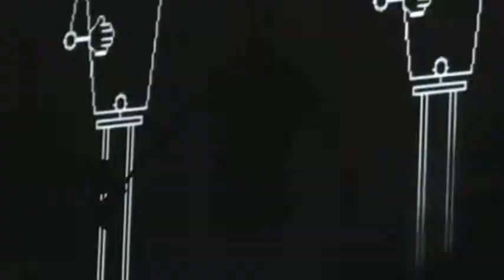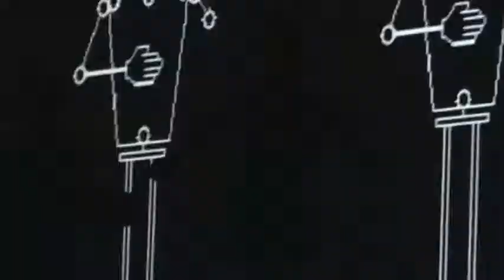Kraftwerk en Chile - Die Roboter live from Santiago